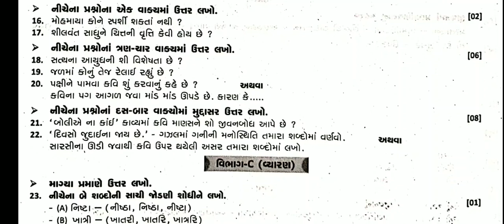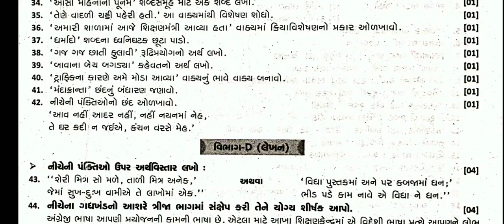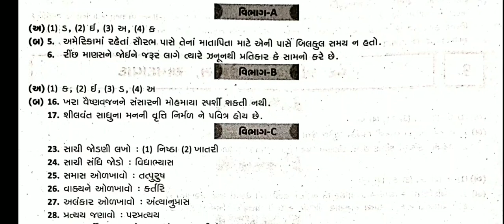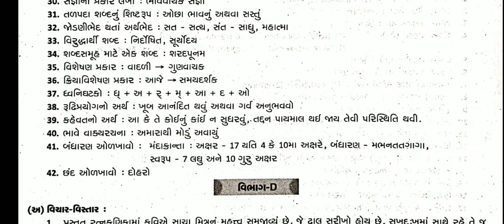Std 10 gujarati model paper 3